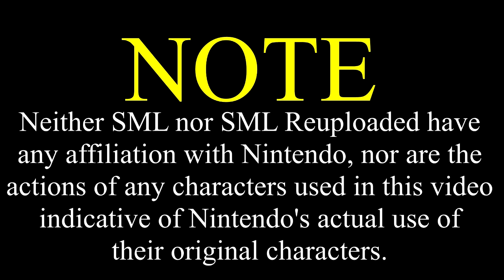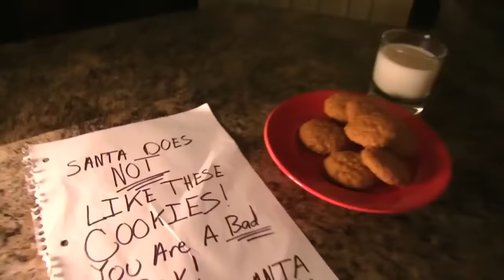SML Movie: Bowser Junior's Christmas Eve [REUPLOADED]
Original Description: Bowser Junior is going to sleep so santa can come! But the wrong Santa comes!